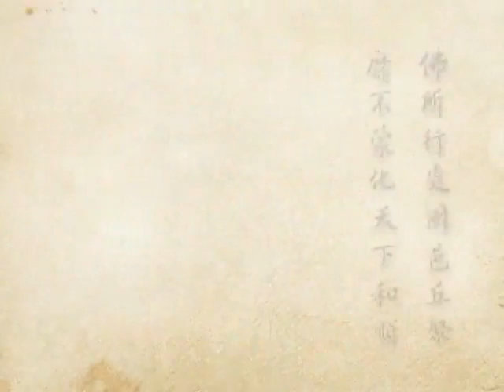(040)淨土大經科註-淨空法師(粵語配音)2012年有字幕